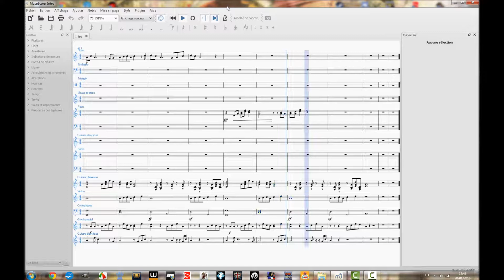Franck Nicolas - Stay In My Memories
That's my first music ^.^
I'm using Musescore 2, it's really useful for classical compositing.